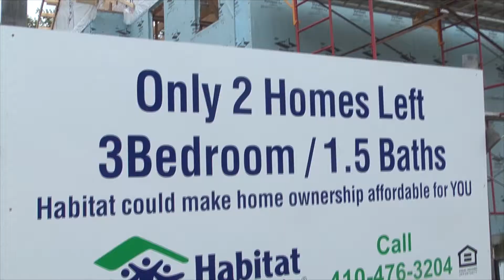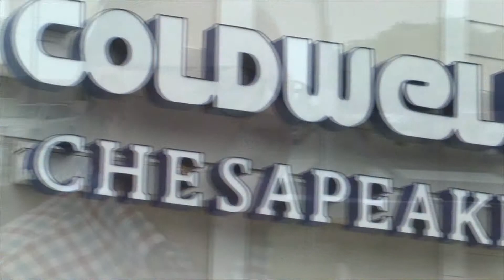Coldwell Banker Chesapeake Real Estate Company ~ Habitat for Humanity Volunteering